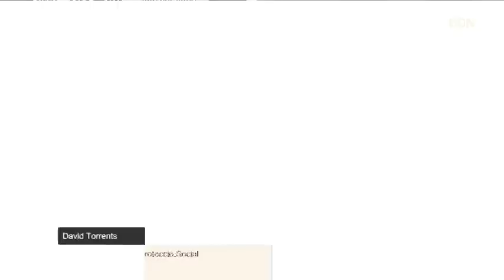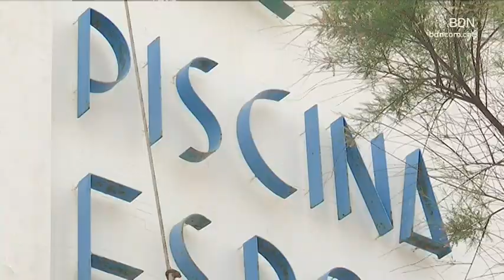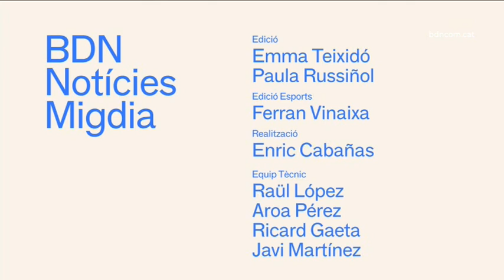BDN Notícies Migdia 8 de maig de 2023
Milers de persones han participat en els actes del primer cap de setmana de les Festes de Maig, que tanca amb un balanç positiu d’assistència i amb incidents només durant la Nit del Mono. El bon temps també ha acompanyat el desenvolupament de les activitats, tot i que la pluja ha deixat un regust amarg al festival Arts Arnús, impedint acabar el darrer concert del cicle.